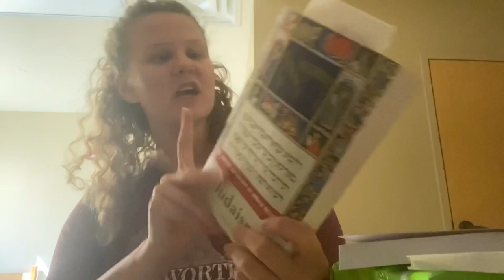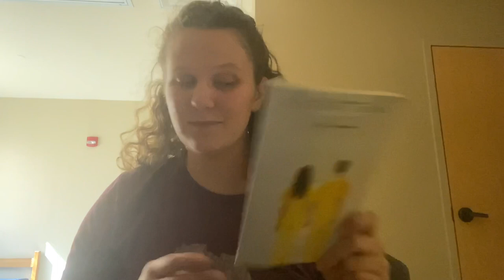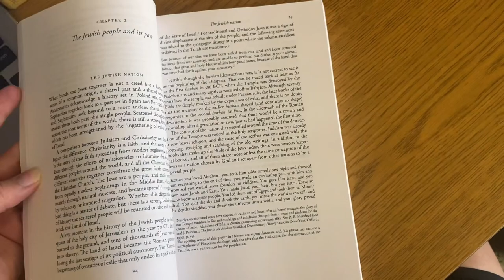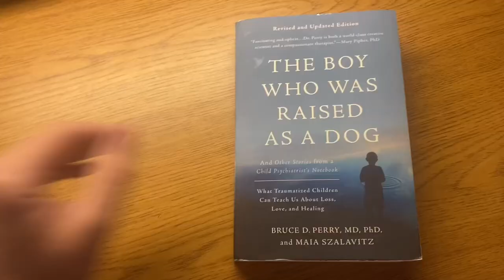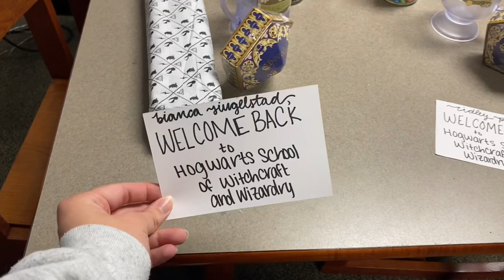Back to Hogwarts Movie Night | College Week in my Life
Happy September 1st! Ridley and I celebrated Back to Hogwarts by watching 'Goblet of Fire' and 'Deathly Hallows Part 2' while indulging in chocolate frogs, Bertie Bott's Every Flavor Beans, Butterbeer, and playing some fun Harry Potter themed games. And of course, we spend our days leading up to the movie night going to classes and doing homework.